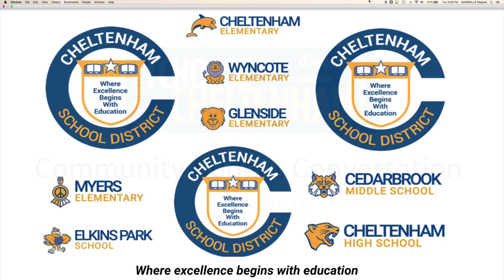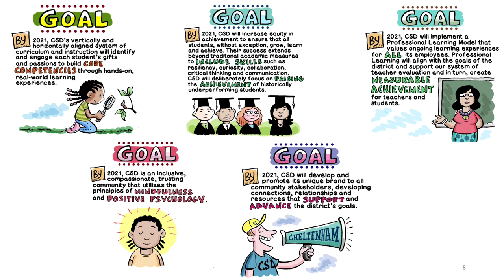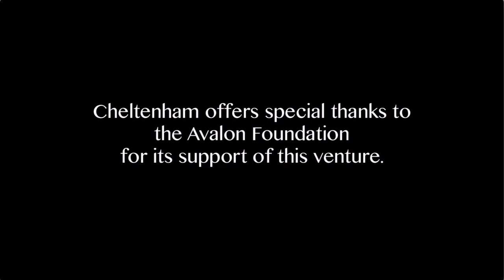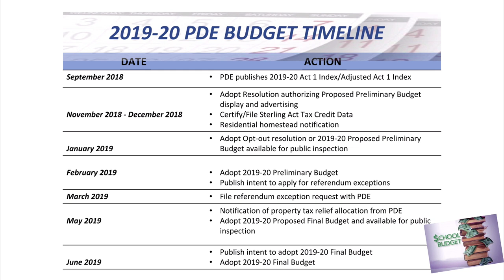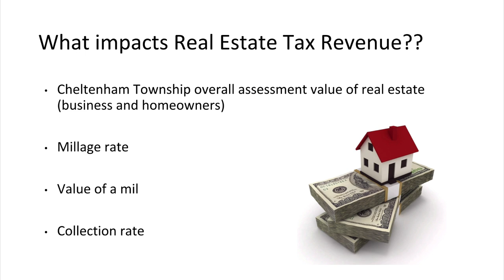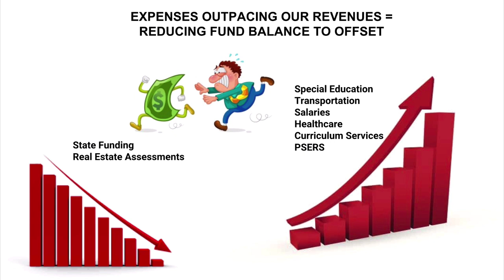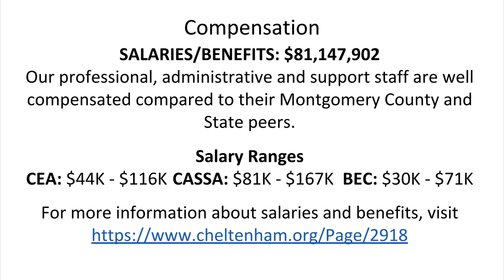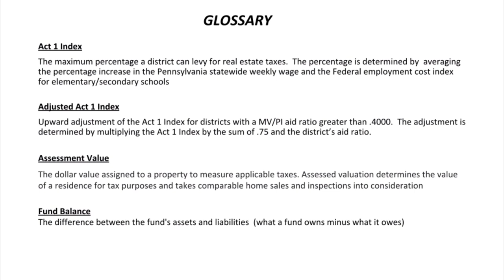CSD Budget Presentation 2019